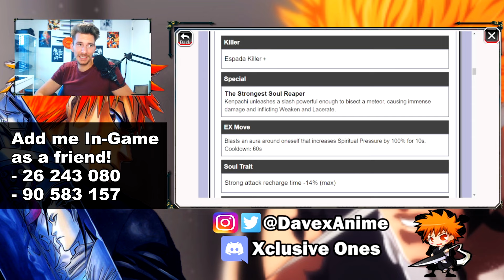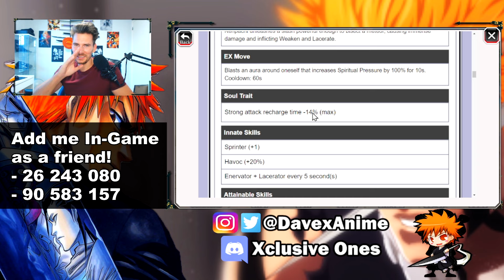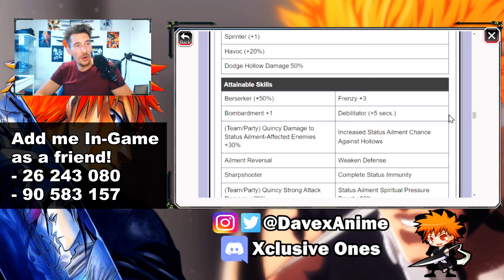ITS KENPACHI! 9TH ANNIVERSARY REACTION & BREAKDOWN! [Bleach Brave Souls]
- Use my Ingame ID's via the Donate to Player ID function! (Global)

One Love!
- David.